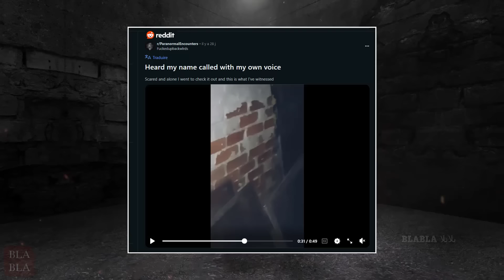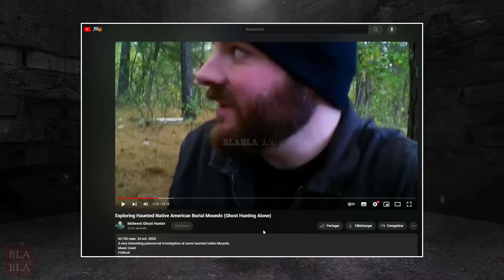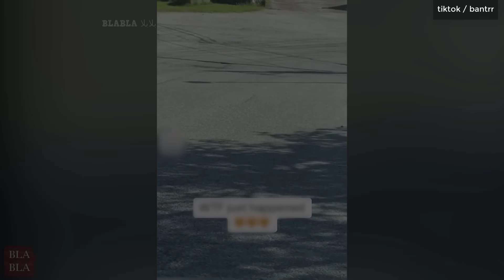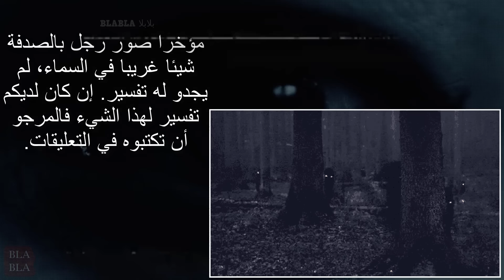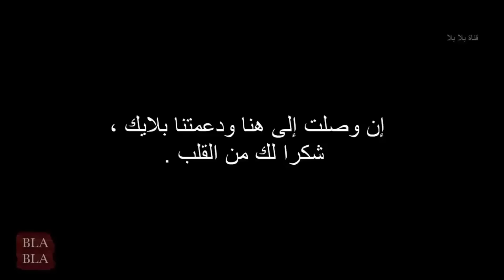أقوى 10 مشاهد مرعبة صورتها الكاميرا صدفة - 10 ! بلابلا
أقوى 10 مشاهد مرعبة صورتها الكاميرا صدفة - 10

sources:
1. reddit / veryspookyvideos
2. instagram / hoodratchetv
3. reddit / Ghosts
4. tiktok / paranormallife2
5. Youtube / Midwest Ghost Hunter
6. facebook / pedro ramirez
7. Youtube / Zen Relajación Serenidad
8. reddit / ParanormalEncounters
10. Facebook / Just Paranormal